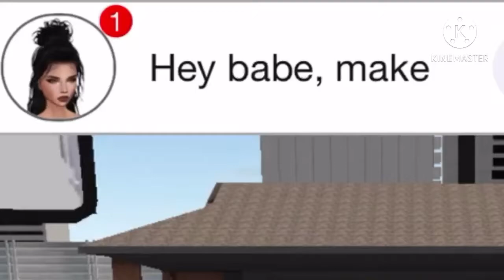MY BUS TIRE POPS😭 |BUS SIMULATOR ULTIMATE| BSUMARES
0:00 Normal Drive

4:39 I POP THE TIRESS